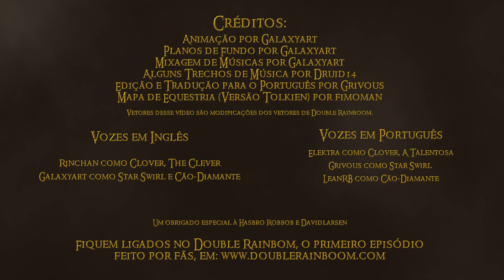O Pônei: Uma Jornada Inesperada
"O Pônei: Uma Jornada Inesperada", trailer poneificado de "O Hobbit: Uma Jornada Inesperada", por GalaxyArt! Agora dublado em Português!

Clover, A Talentosa, foi dublada originalmente do Inglês pela extremamente talentosa Rina-chan e Elektra para o Português!

Star Swirl, O Barbudo, foi especialmente inspirado pelo design de Emkay-MLP
GalaxyArt dublou StarSwirl, o Barbudo, em Inglês e Grivous o dublou em Português.

Um agradecimento especial ao Robbob e David Larsen pelas suas assistências durante o projeto em inglês.
Muitos dos vetores (especialmente da Clover) foram animados usando modificações dos vetores criados para o projeto "Double Rainboom". Para saber mais desse projeto, acessem!

E para deixar muito bem claro: Isso NÃO é um trailer para algum curta; média; ou um longa de animação. É só um trailer; nada vai sair dele. Não vai haver filme ou desenho nenhum.